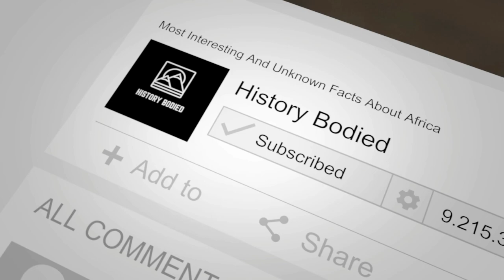Lithuania - Land of Crosses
Welcome back to another episode of History Bodied. We focus on the most interesting questions and topics surrounding the world that we live in. Our thought-provoking short documentaries will surely get you thinking, and you coming back for more!

History Bodied aims to create the most engrossing videos all about the history of the world we live in. We make entertaining content in bite-sized documentary-style videos centred around the most interesting topics history has to offer. Travel back in time with us to some of the most fascinating moments in human history!